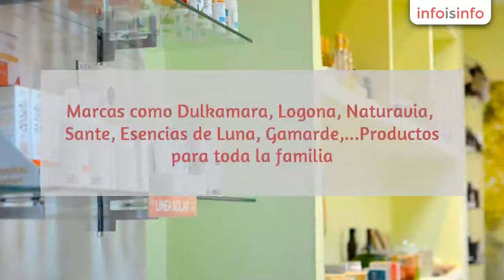Cosmética natural en Santiago de Compostela - BIOAGARIMOS - InfoIsInfo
BIOAGARIMOS, Cosmética natural en Santiago de Compostela. Más Información

Especialistas en cosmética natural, orgánica certificada. Centro autorizado para Dr. Hauschka. Marcas como Dulkamara, Logona, Naturavia, Sante, Esencias de Luna, Gamarde,...Productos para toda la familia.

Asesoramiento personalizado. Productos aptos para veganos, sin gluten, pieles atópicas, sensibles, acneicas,...
Servicios en cabina de cuidados faciales y corporales.
Contamos con complementos de laboratorios como Biogalia, Trepat Diet, Nutergia.
Amplia variedad de infusiones de Yogi Tea, Artemis.
Productos para el hogar como inciensos ecológicos, saquitos de armario,ambientadores,...

En nuestra tienda puede encontrar cosmética natural, orgánica certificada.
Productos sin parafinas, siliconas y derivados del petróleo. Sin aromas, conservantes o colorantes sintéticos. Aceites vegetales y esenciales, extractos vegetales BIO.
Somos centro autorizado de DR. HAUSCHKA.
Cosmética para todos los miembros de la familia.
Productos aptos para veganos, sin gluten. Productos específicos para pieles sensibles, atópicas, con dermatitis, psoriasis, acneicas.

Asesoramiento personalizado. En cabina se prestan cuidados faciales y corporales con productos ecológicos certificados.